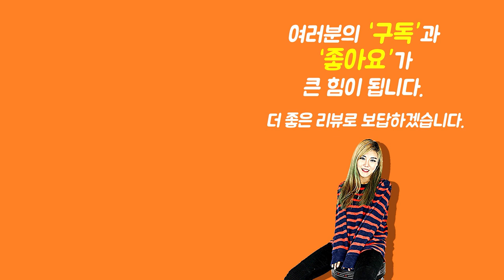Gator 일렉케이스 G ICONELECTRIC GRY